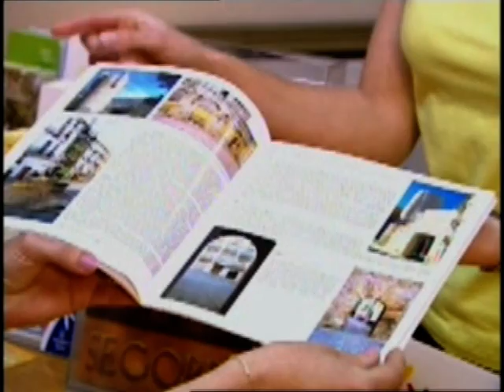El Patronato de Turismo de Segorbe hace balance del año 2011 y planifica las actuaciones para 2012